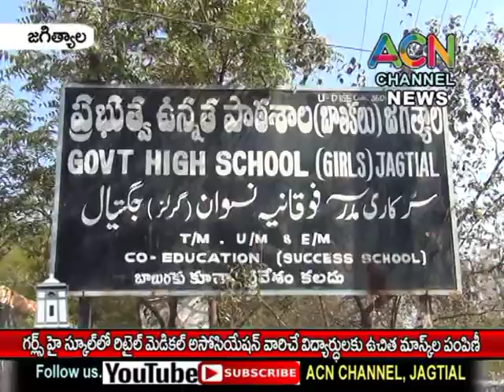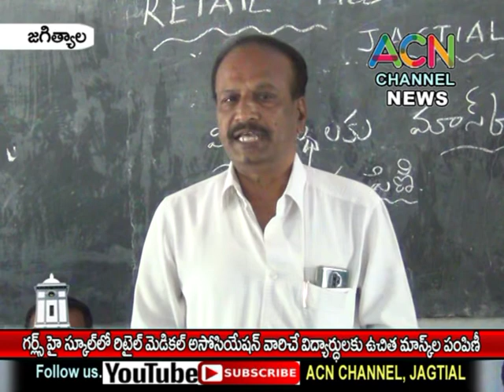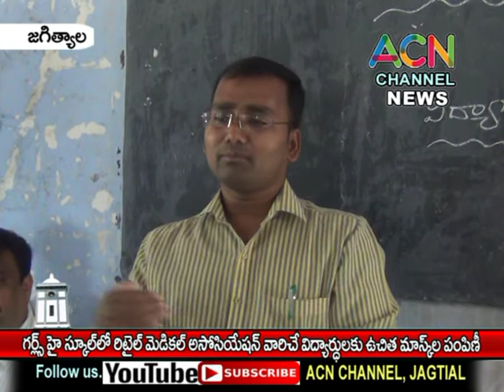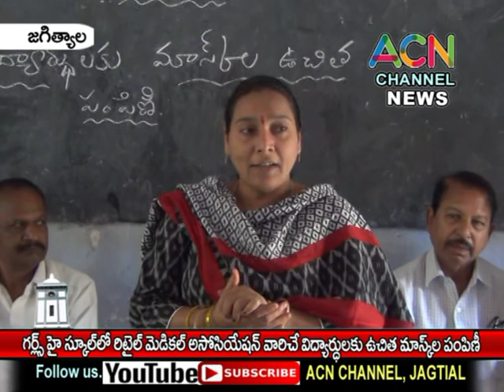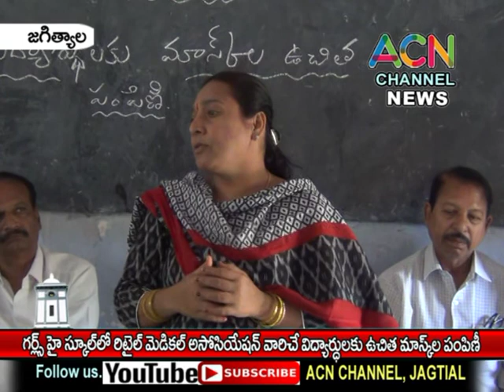జగిత్యాల గర్ల్స్ హై స్కూల్ లో రిటైల్ మెడికల్ అసోసియేషన్ వారిచే విద్యార్థులకు ఉచిత మాస్క్ ల పంపిణీ